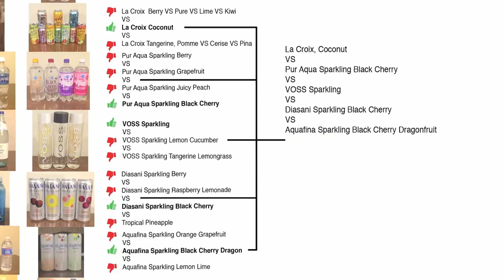Jon Drinks Water #4942 Aquafina Sparkling VS Diasani Sparkling VS VOSS VS La Croix VS Pur Aqua